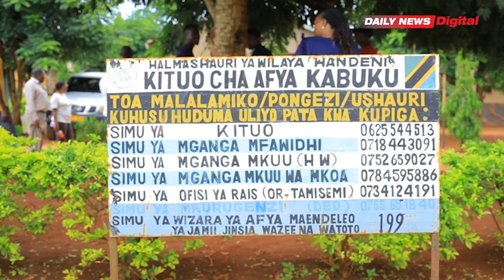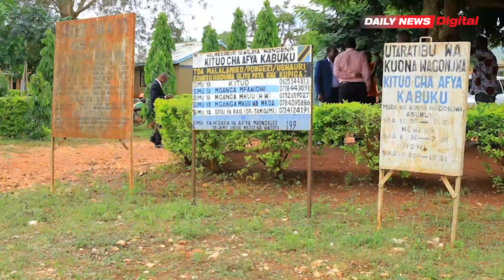HABARI KUU NOV 27, 2023: RIPOTI YABAINI UZEMBE WA MADAKTARI KIFO CHA MJAMZITO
Tume iliyoundwa na Waziri wa Afya Ummy Mwalimu kuchunguza kifo cha Mjamzito Marium Zahoro imegundua kuwa kifo hicho kilisababishwa na uzembe wa wataalamu wa afya na sio gharama za matibabu ya shilingi 150,000.
Imeandaliwa na Amina Omari, Tanga